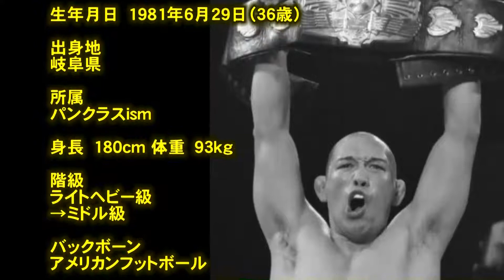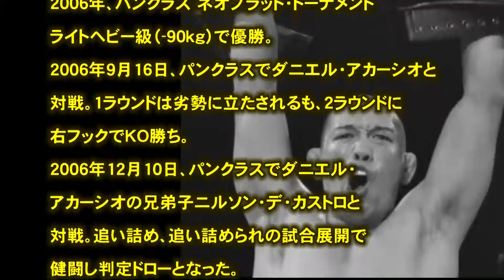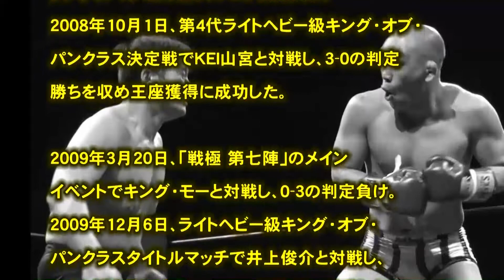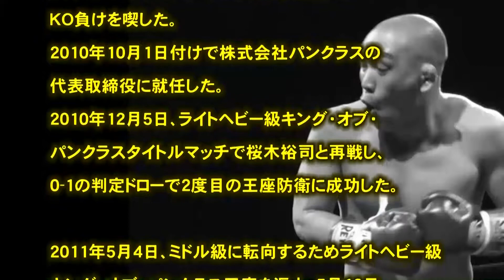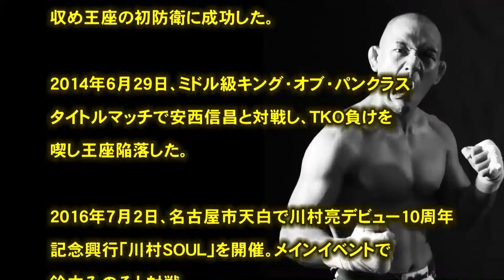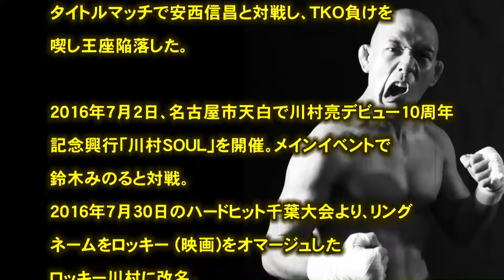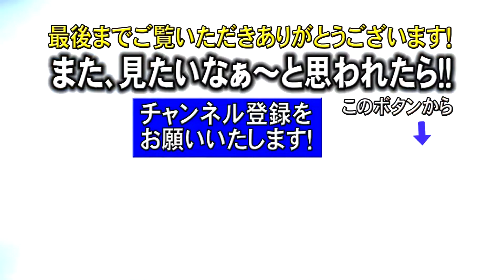プロレス 闘魂 ロッキー川村「笑顔の若武者」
引用
（文字ソース）
(フリー音源）